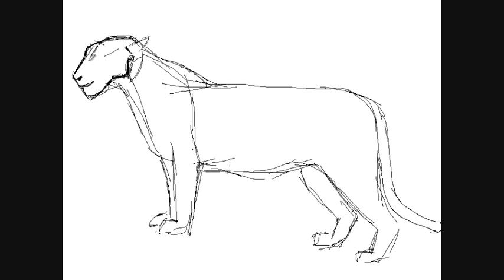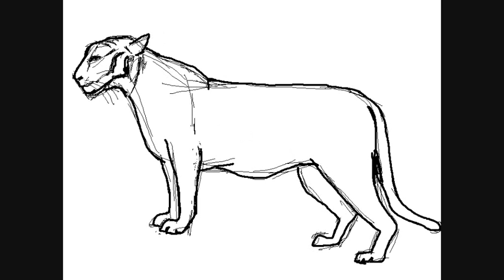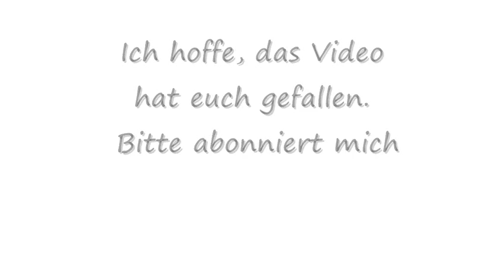Tiger Zeichnung - Online Zeichnen Lernen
In diesem Video kannst du lernen, wie man einen Tiger zeichnet. Du kannst mehrere Videos und Tutorialen über Tierzeichnungen in meinem Youtube Kanal finden. Danke für deinen Besuch. Melde dich für meinen Kanal an.